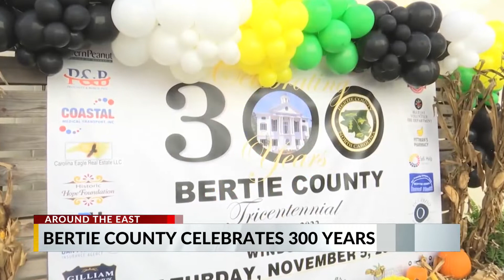Celebration recognizes 300 years for Bertie County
It is not every day a county turned 300 years old, but that was the case for Bertie County on Saturday. Both officials and locals were excited about the event and said it celebrated the history of the area.